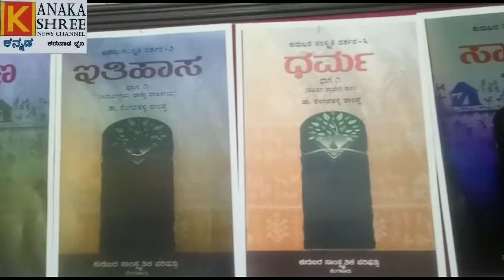Kanaka shree news Chanel